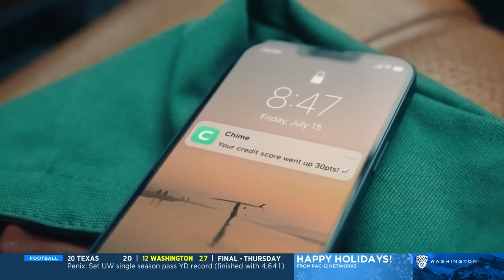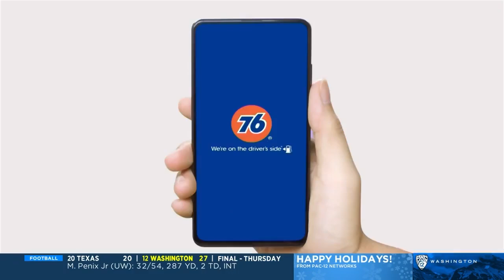Washington State vs UCLA | 2022.12.30 | NCAAB Game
Washington State Cougars vs UCLA Bruins